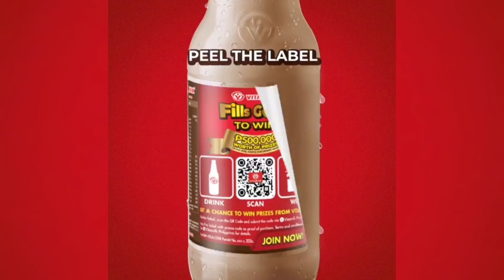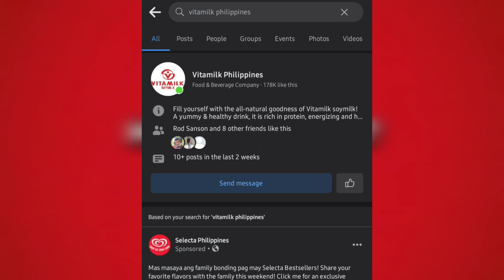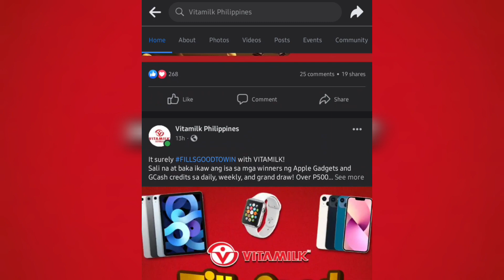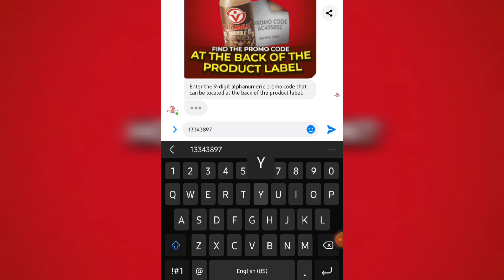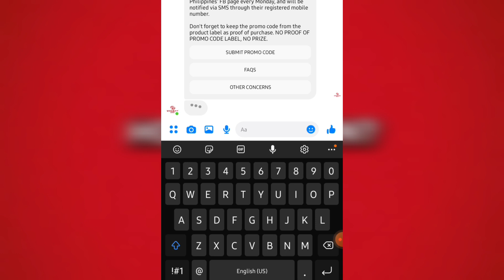PAANO SUMALI AT MANALO SA VITAMILK FILLS GOOD TO WIN PROMO 2022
: Jaybee Alvarez Marcial
Lyka:          jaybee marcial

Hello Dabarkads!
Welcome sa Channel ko
JBM YouTube Channel
By: Jaybee Alvarez Marcial🎥📽️🎬🎙️